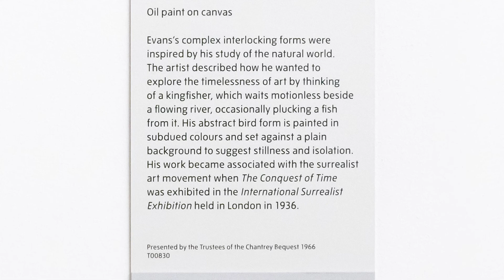Merlyn Oliver Evans - The Conquest of Time - Tate Britain - London - October 2021